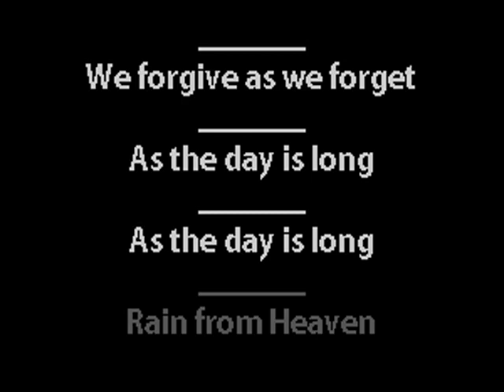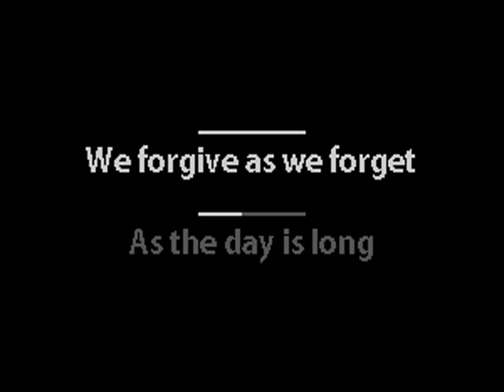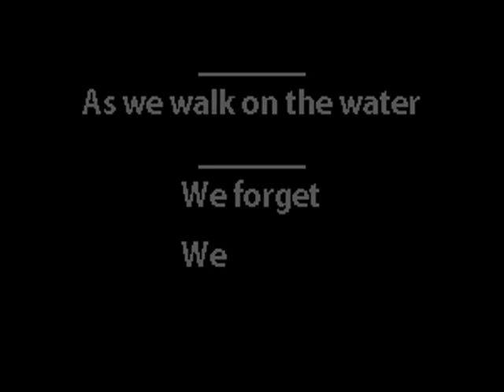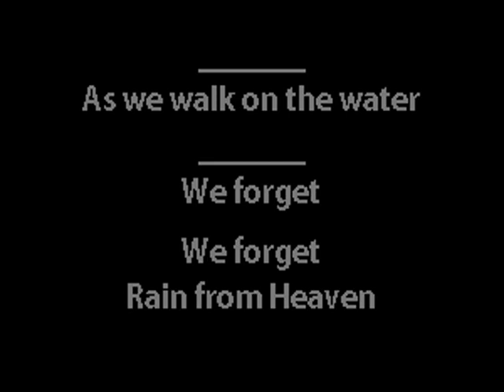The Sisterhood - Rain from Heaven - Karaoke Instrumental w. Lyrics - Caritas Goth Karaoke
IMPORTANT: For me to keep making tracks, I need to not be homeless.
So when I say "tips are not required", that's relative. If I don't get enough to keep this going, there won't be any more.

Please tip. Seriously. I can't monetise these. If you want them to keep coming, contribute.

post-punk goth gothic rock batcave deathrock alternative rock karaoke